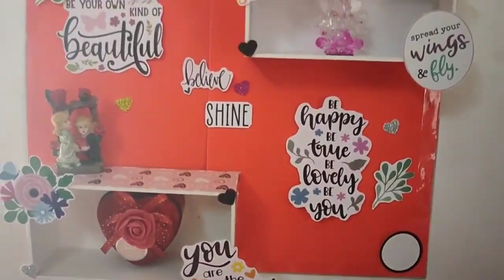Mobile Phone box | Reuse ideas Part-03 | DIY | School Project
This video is about how to reuse the mobile phone box in a cute way.